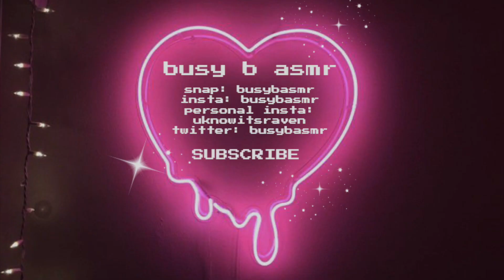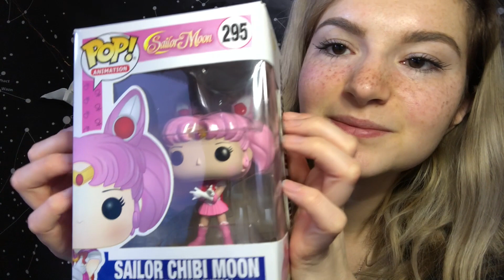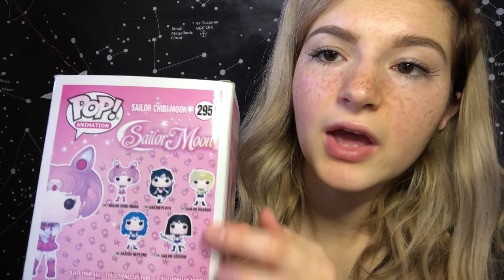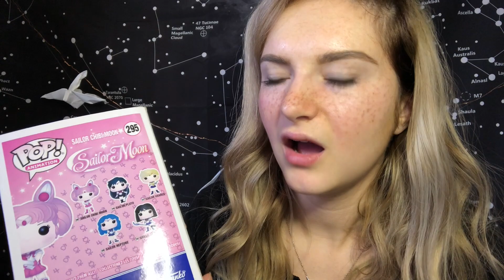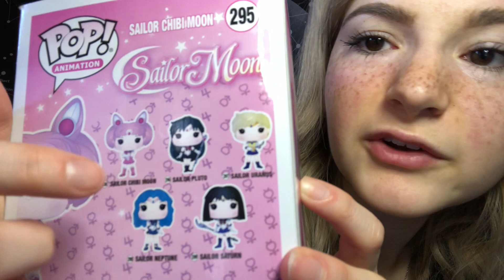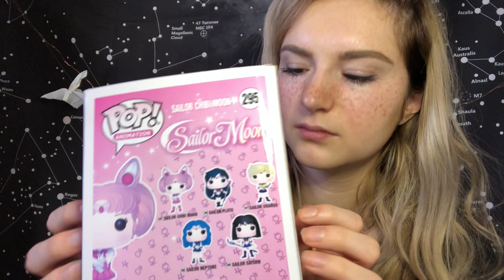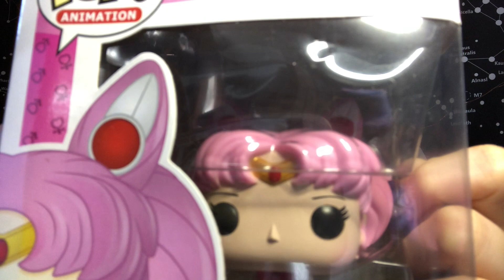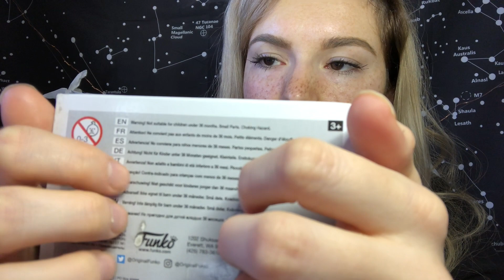Funko Pop ASMR #3 // Lofi Tapping and Whispering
I'm really happy to be putting another one of these videos up. I love the series, and I really hope to make it a longterm one. Thanks everyone:)

- B 🐝

* - Please do not feel obligated to purchase an item off of the wish list! This is simply for those who want to give something extra back :) but please remember: your love & support is and always will be enough for me!

Simply put, ASMR is often described as that satisfying, tingly sensation you get when you hear a sound that you enjoy. People who experience ASMR often use it to relax before falling asleep, to relieve anxiety, to help with depression, or to fight against insomnia.

There are many ASMRtists out there doing many different kinds of videos. If you are seeking this sensation, I encourage you to keep an open mind and look at various ASMR channels because there are lots of great people producing amazing content! :)

What does ASMR mean to me?
I’ve been watching ASMR videos for about two years now. I stumbled upon it in one of my favorite Youtuber’s videos (Stella Rae) and branched out from there. After years of battling with insomnia and anxiety, I had finally found relief through watching these videos.

Just last year, I decided to start making my own videos :D I felt it was time to contribute to the ASMR community and help keep it growing because it’s such a wonderful, positive place that helps millions of people. I know my channel is small now, but putting out my own content is my way of giving back to this amazing community. I’m Busy B, and thanks for being part of the hive! :)